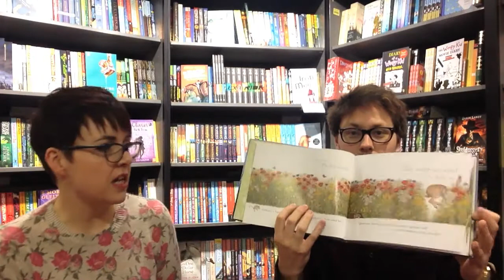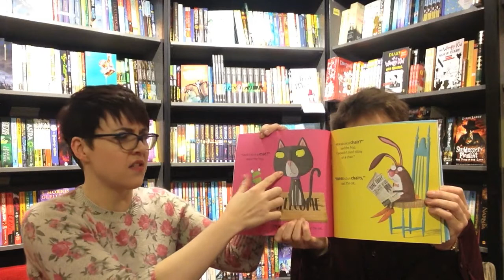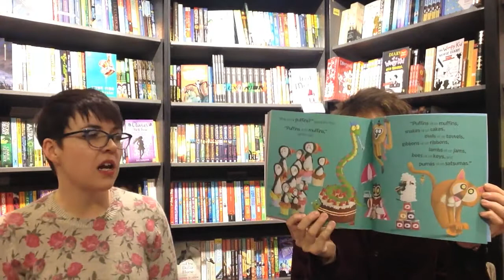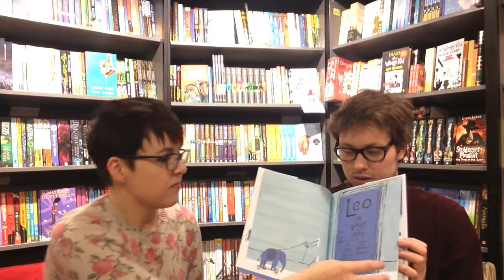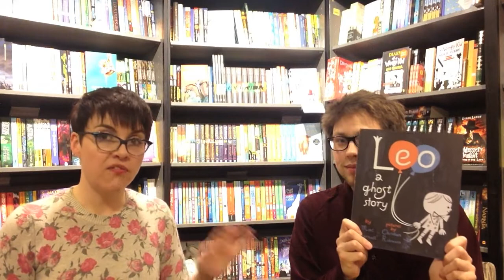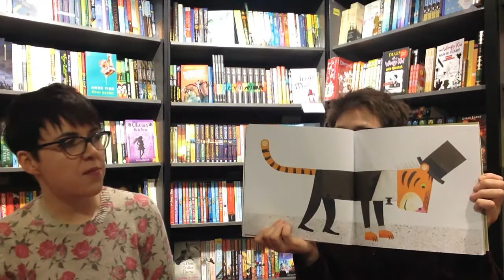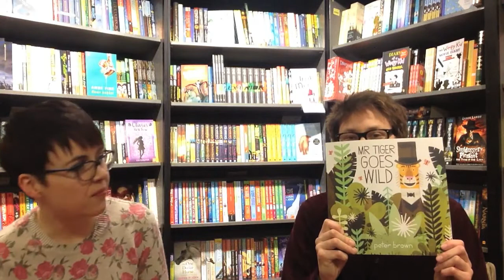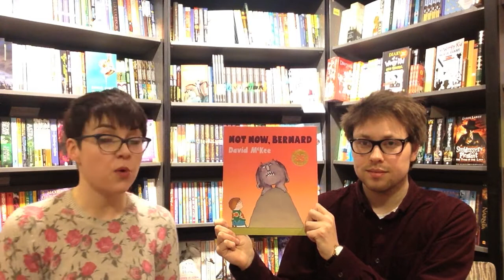Bookseller Spotlight Jo + Favourite Picture Books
Books Discussed:

-Hare by Zoe Greaves Illustrated by Leslie Sadler
-Oi Frog!  y Kes Gray & Jim Field
-Help! The Wolf is coming! by Ramadier & Bourgeon
-Leo: A Ghost Story by Mac Barnett and Christian Robinson
-Mr Tiger Goes Wild by Peter Brown
-Josephine by Patricia Hruby Powell and Christian Robinson
-Not Now Bernard by David Mckee